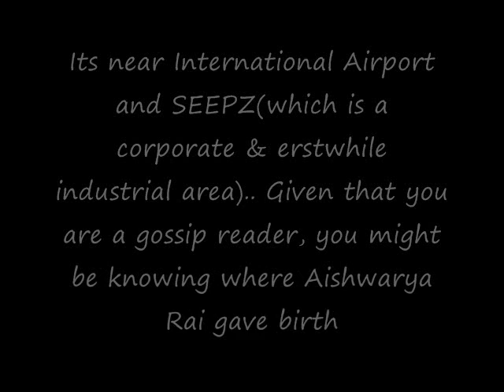A peek in my life in Bombay..